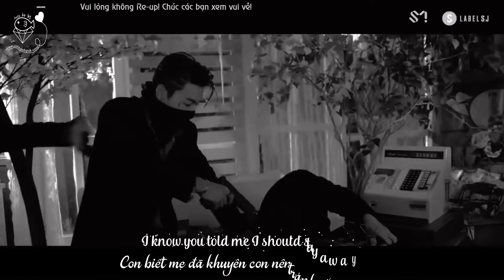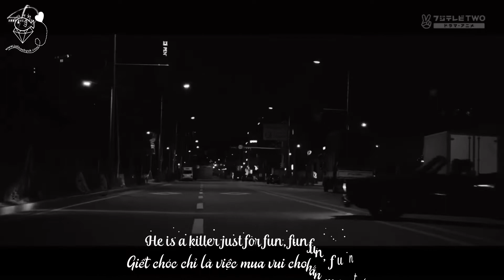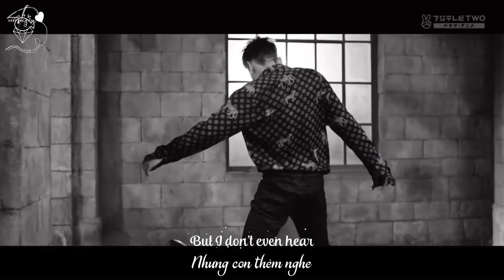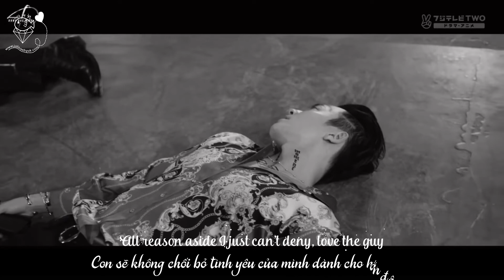[FMV][JHH][Eng/Vietsub] HaeHyuk - Criminal (by MATT•COVER)